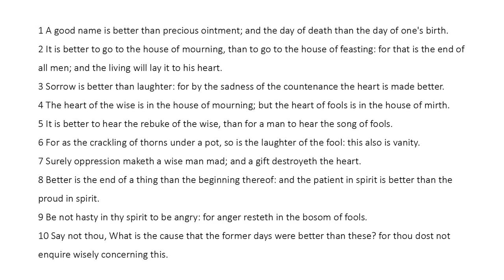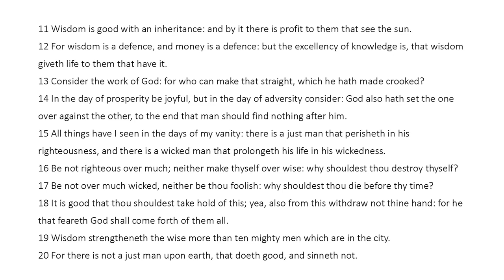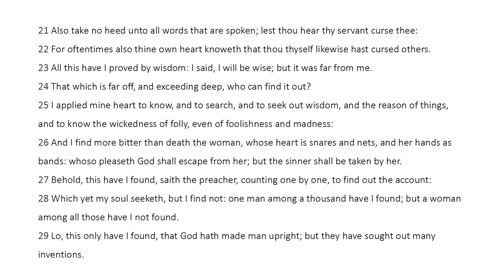Ecclesiastes Chapter 7 (King James Bible) Read Along Audio